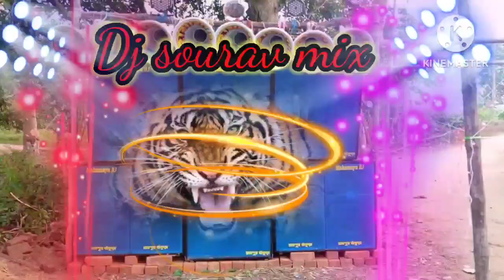-(New Style🫀 Humming) 🫀Dj Song !! 🫀Dj sourav mix...🫀🫀